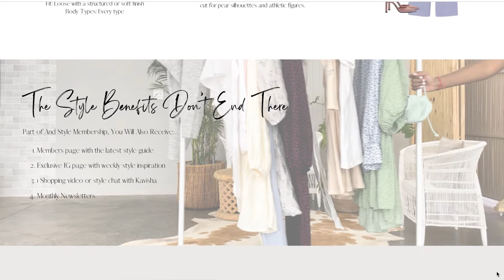How To Set Style Resolutions | 3 Realistic Style Resolutions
And Style